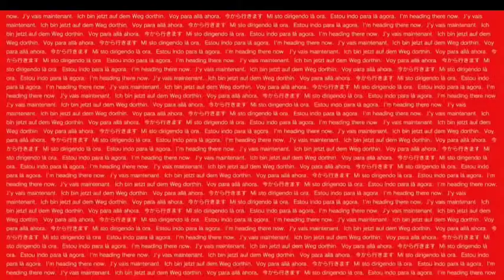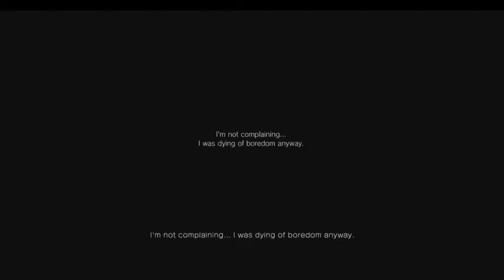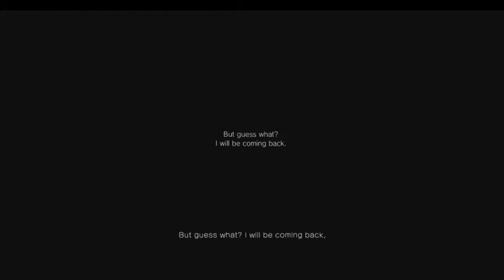P.T. Demo PS4 Gameplay Walkthrough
Hi guys and this is danejeremy0704 with a brand new video and it is P.T. a playable teaser from silent hills.